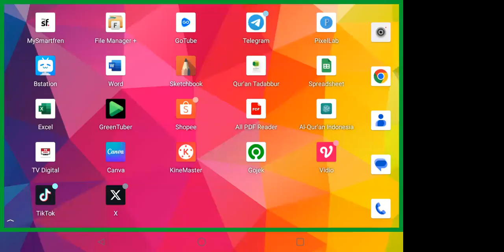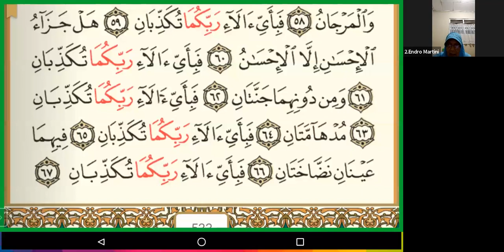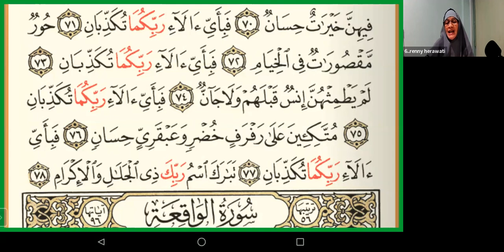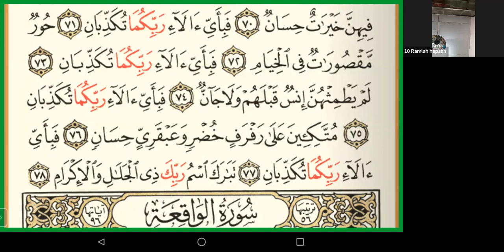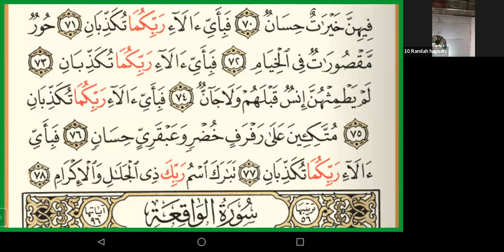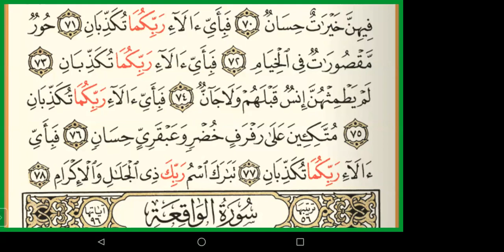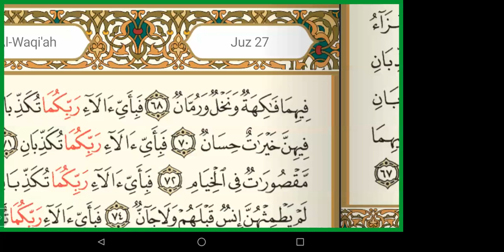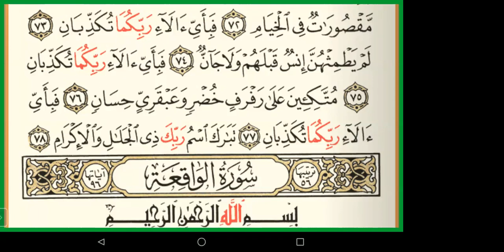Surat Ar Rahman ayat 71-78 bersama ustadzah Ilah Rohilah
Belajar Baca Qur'an